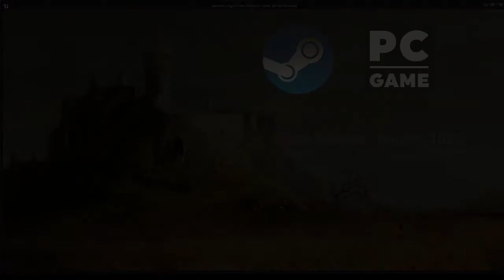Heavens Ledge Trailer 9/10/2022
An open-world four player fantasy video game that I am developing in Unreal Engine.